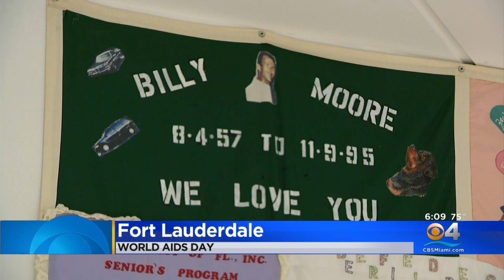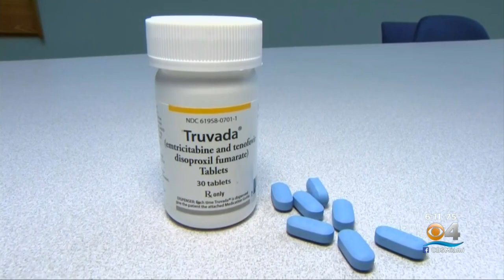Celebrating Progress In The Battle Against HIV/AIDS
On World AIDS Day, there is encouraging news for people living with HIV.